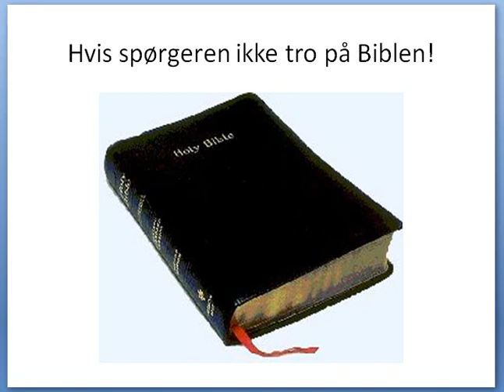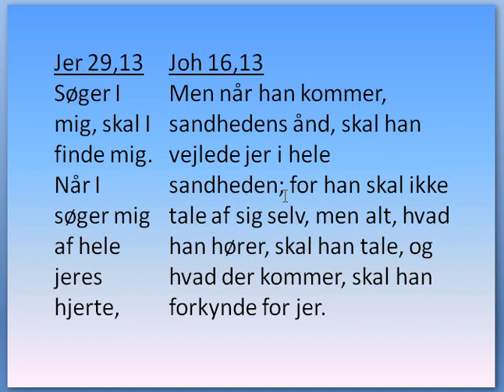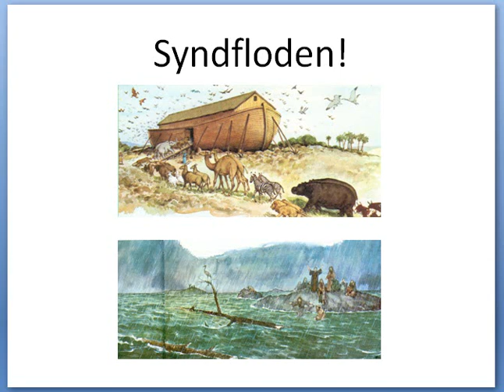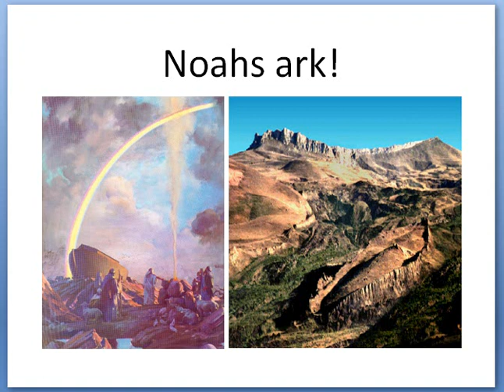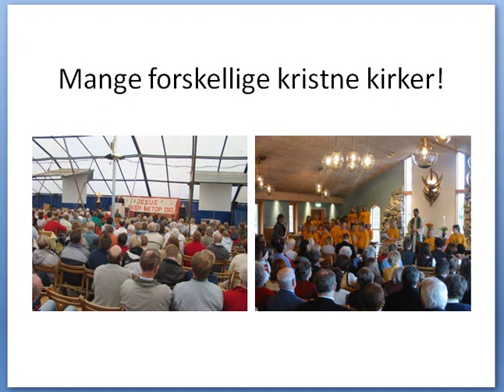Biblen ER troværdig !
studie-nr310 v22 I, som i lydighed mod sandheden har renset jeres sjæle til at have oprigtig broderkærlighed, skal elske hinanden inderligt og af et rent hjerte; v23 I er jo ikke genfødt af en forgængelig, men af en uforgængelig sæd, Guds levende og blivende ord; v24 for alle mennesker er som græs, al deres herlighed som markens blomster. Græsset tørrer ind, blomsterne falder, v25 men Herrens ord forbliver til evig tid. Det er dette ord, som er forkyndt for jer. 1pet 1
Jeg vil MEGET anbefale dig at besøge og for at se de kristne studier, film og test din bibelviden vi har. -- Vi er IKKE et trossamfund eller en menighed. Du kan ikke blive medlem hos os, men du kan frit downloade alle de kristne film, studier med mere at vi har. Hvis vi kan hjælpe dig, så send os en mail, med venlig hilsen esther og hans.